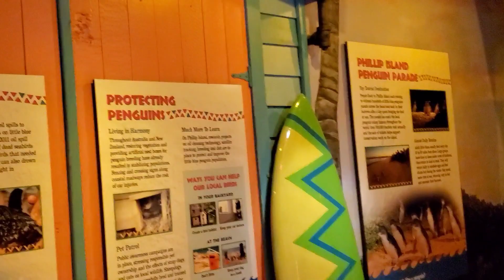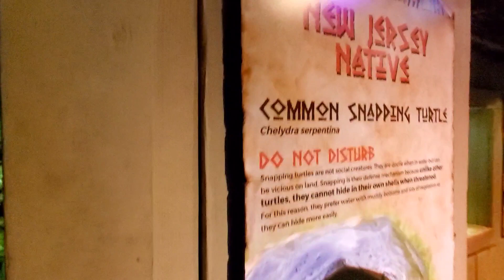Aquarium adventures penguin camden usa